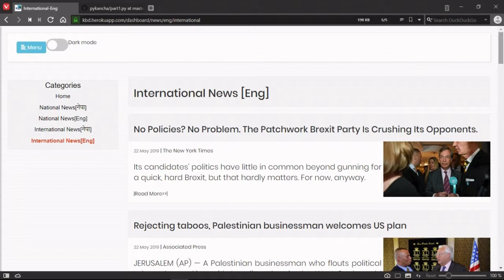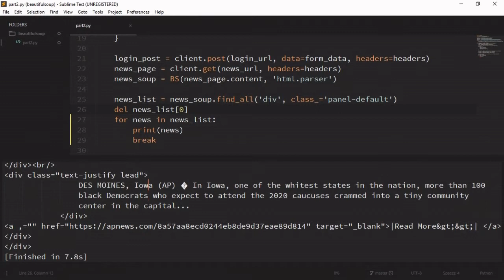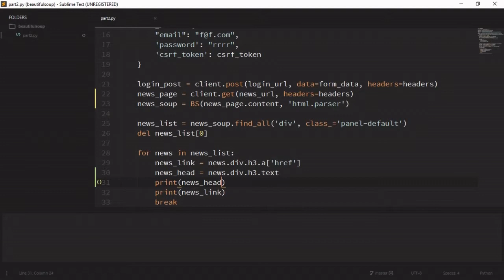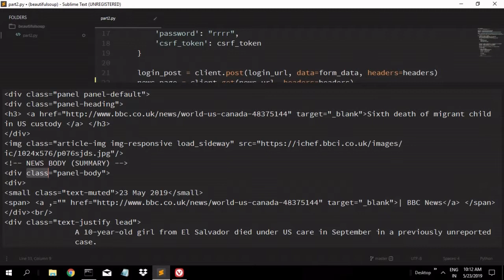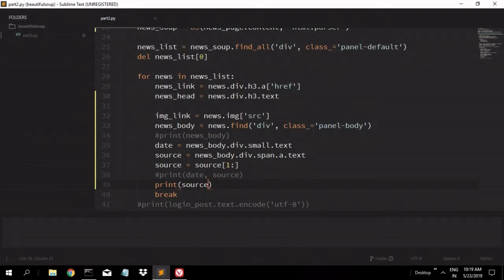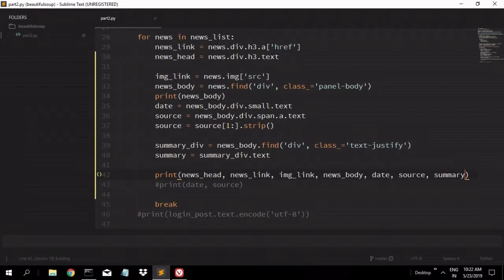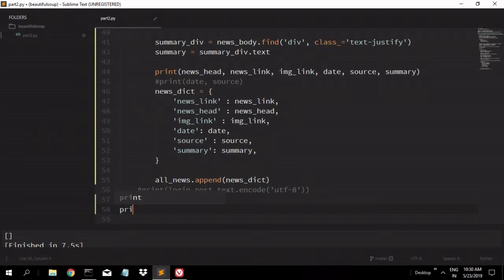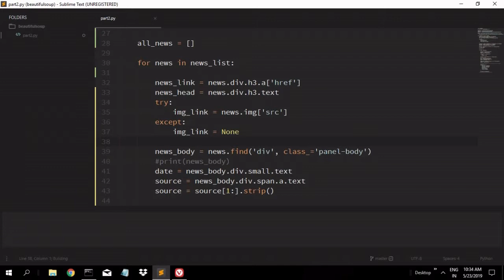Python Web Scraping Tutorial Nepali Part 3 Detail Scraping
Here we will grab useful items from a news website.